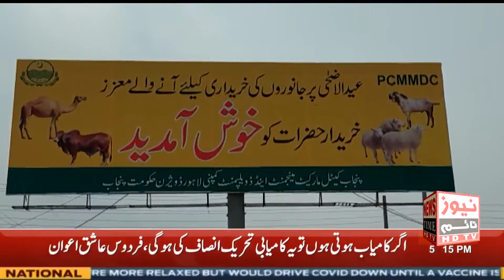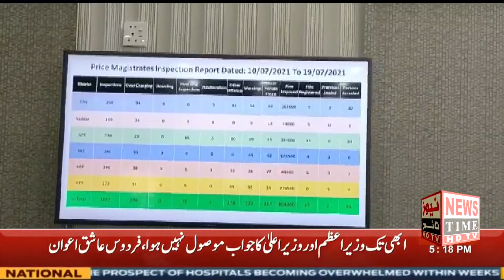News | 12.00 PM | 20 JULY 2021| News Time | Ansar Akram